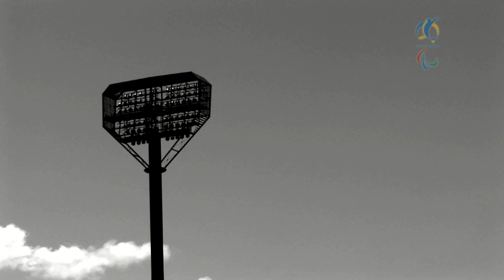Evan O'Hanlon Profile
Australian Paralympic sprint sensation Evan O'Hanlon (T38/F38), has boldly predicated he can win five gold medals at the 2011 IPC World Athletics Championships, in Christchurch in January.
Already a triple Paralympic gold medallist (Beijing 2008), O'Hanlon, who has cerebral palsy, is arguably one of the most outstanding performers on the world stage.